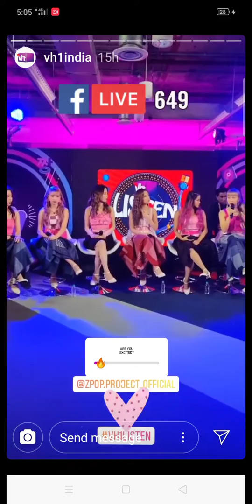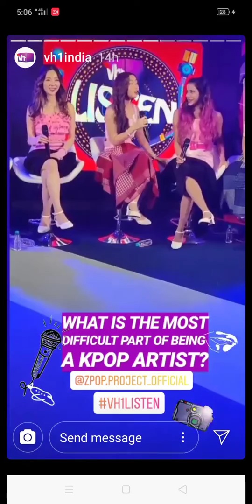Z-GIRLS VH1 INDIA